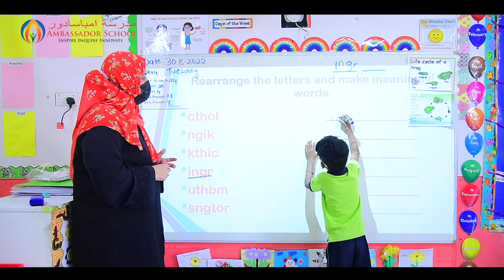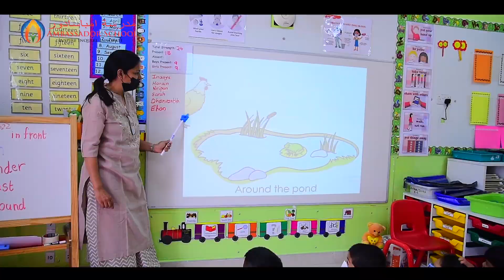A community with high expectation and high academic achievement.